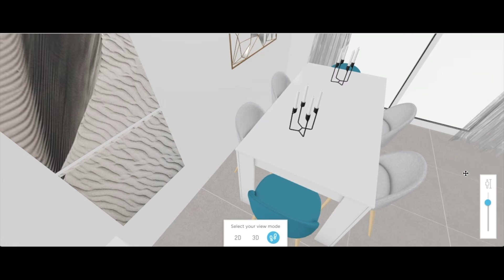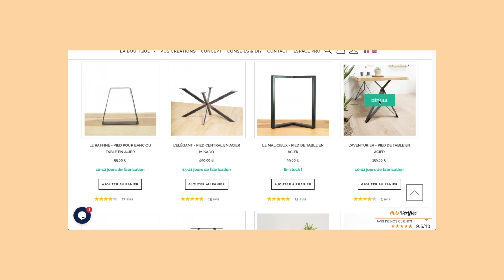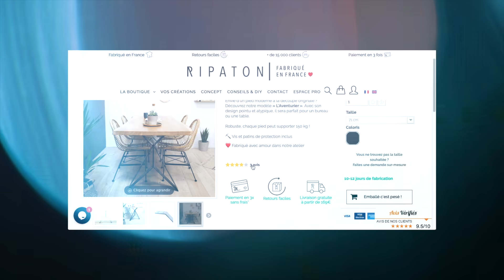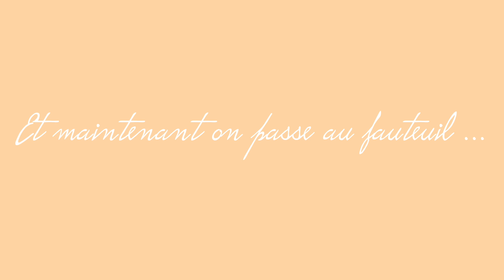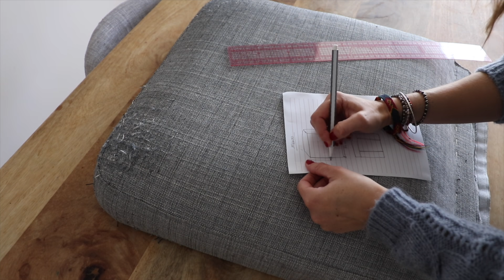JE REFAIS MON SALON AVEC QUE DE LA RECUP' - HOME STAGING - room makeover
↓Matériel↓
Code Igraal pour gagner de l'argent grâce à vos achats (gagner 3€ dès votre inscription)

ASTUCES RENOVATION
- Nettoyeur Tissus

- Base : sous couche bois tannique Luberon
- Peinture : Blanc Albatre (plateau table) & Noir queue de pie (pieds de chaise) Luberon
- Verni Luberon : Meubles & plan de travail

Fauteuil IKEA
2m50 de tissu d'AMEUBLEMENT (prenez large le reste du tissu vous permettra de faire des coussins si il y a bcp de grandes chutes)

Rejoins-moi !